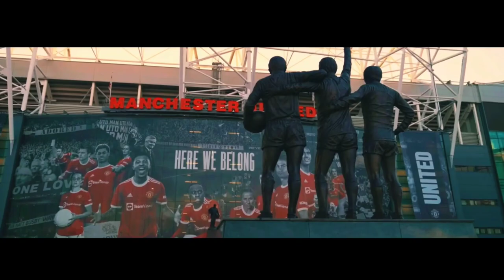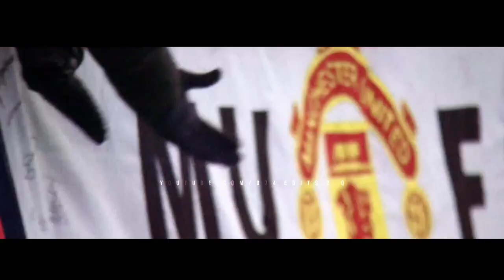Manchester United vs Manchester City • The Manchester Derby Promo • 2021/22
The Manchester derby refers to football matches between Manchester City and Manchester United, first contested in 1881. United play at Old Trafford while City play at the City of Manchester Stadium